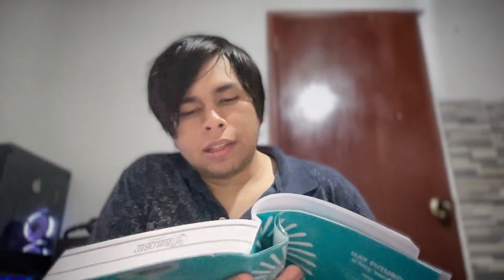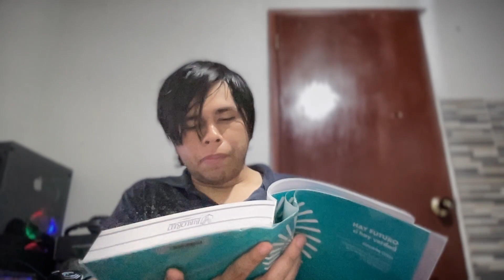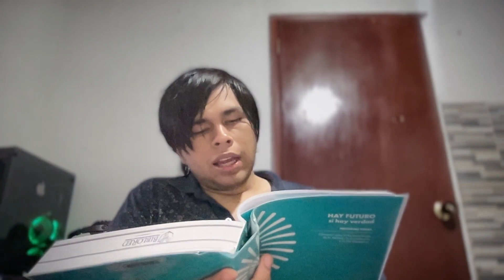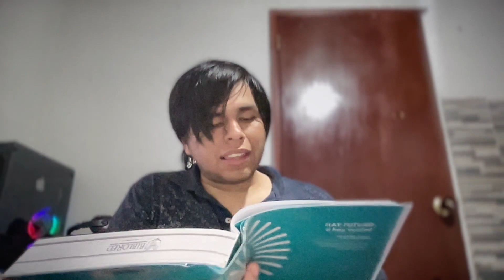estimonios de víctimas: Cuando los no pájaros cantaban (Parte 2- Yo tuve esa pesadilla)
Tres perspectivas, un dolor compartido: testimonios de familiares de militares colombianos" Este video presenta conmovedores relatos de Marta, Blanca y Susana, cuyos seres queridos optaron por la carrera militar en medio de la crisis económica del país. Desde la ilusión de juventud hasta el desgarrador temor de perderlos en un conflicto interno, estas voces revelan el sacrificio y la incertidumbre que rodean a quienes sirven en las fuerzas armadas